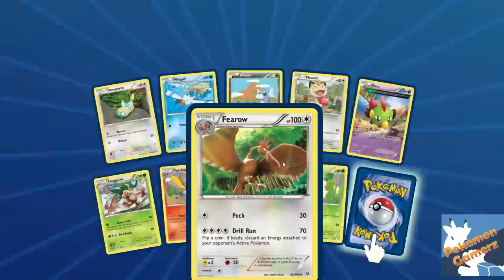Pulling 4 Shaymin EX!!! HOW CAN THIS BE? [Drunk Unboxing Ep 5]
HOW DID WE DO THIS OUT OF 36 BOOSTER PACKS?

All code winners will be announced in the comments section one week after the video has been out!